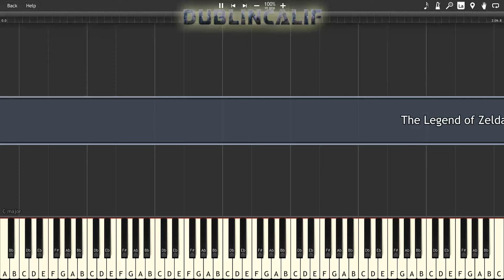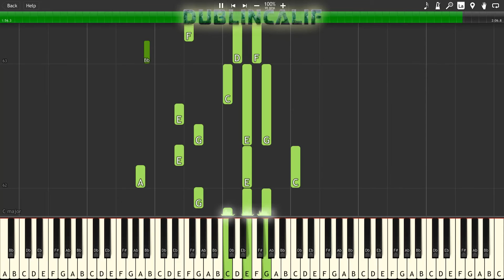The Legend of Zelda Majora's Mask - Song of Healing Theme Piano Tutorial Synthesia